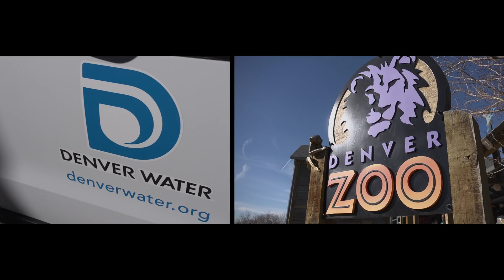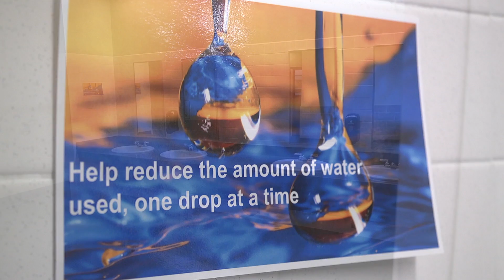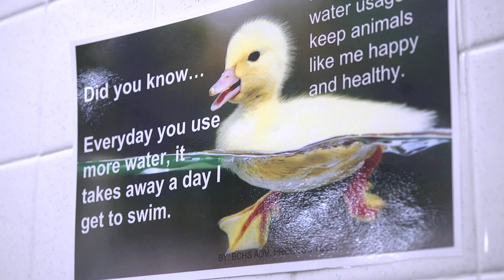Denver Water and Denver Zoo Water and Sustainability Program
Through the Denver Water and Denver Zoo Water and Sustainability Program, Bear Creek students took a hands-on approach to learn about water issues and used that knowledge to do something positive in their school.
By stepping away from the textbook and working directly with sustainability experts, the students reduced their school’s water consumption by 16 percent, through water-efficient upgrades like switching out faucet aerators and showerheads. The class also identified larger water-saving opportunities that could save the school more than $30,000.

Watch their journey, and see why these student’s chant “It’s all connected” when it comes to water in the West: